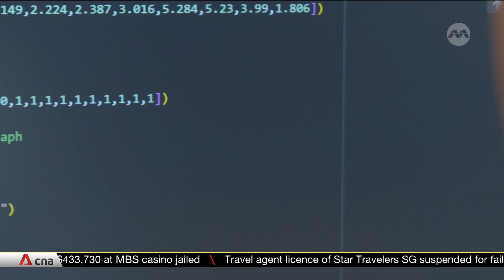DPM Lawrence Wong to deliver 2024 Budget speech in Parliament on Feb 16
Deputy Prime Minister and Finance Minister Lawrence Wong will deliver the 2024 Budget Statement on Feb 16. It will be broadcast "live" on television, along with radio coverage. The Singapore budget website will also livestream the speech. Singaporeans are invited to share suggestions for the budget on this site or on REACH Singapore's social media pages. The Finance Ministry will also reach out to the public in the heartlands. Both digital and physical engagements will run until Jan 26.